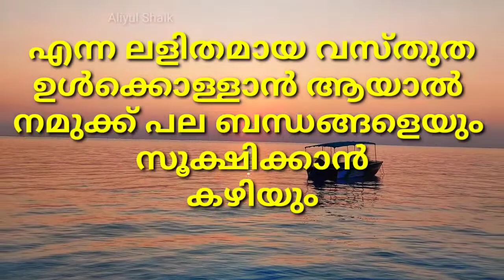Motivation, Love, Care